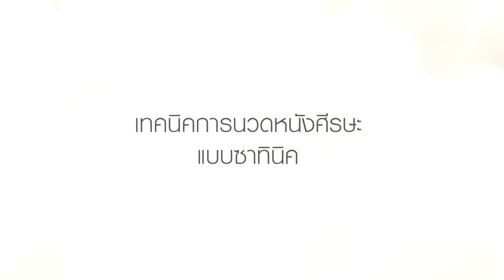amway ซาทินิค สคัลพ์ โทนิค Satinique Scalp Tonic